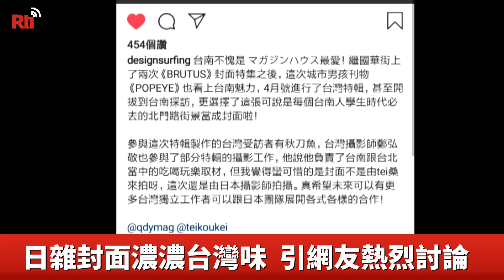日雜封面濃濃台灣味 網友熱烈討論【央廣新聞】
繼台南國華街連兩年登上日本雜誌封面後，另一本日本男性時尚雜誌《POPEYE》，這期4月號封面也放上台南北門路街景，顯見台南已是日本年輕人旅遊的新潮流，市長黃偉哲說，會加強規劃、設計年輕人的旅遊路線廣為宣傳。